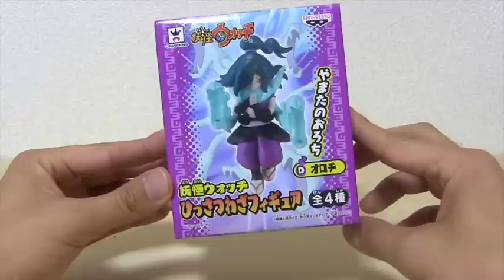オロチ狙い！妖怪ウォッチ ひっさつわざフィギュア【クレーンゲーム】 Yo-kai Watch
「妖怪ウォッチ ひっさつわざフィギュア」がクレーンゲームに登場！妖魔界のエリート「オロチ」狙いで挑戦してきました！1プレイ100円、2015年5月より登場（全４種）